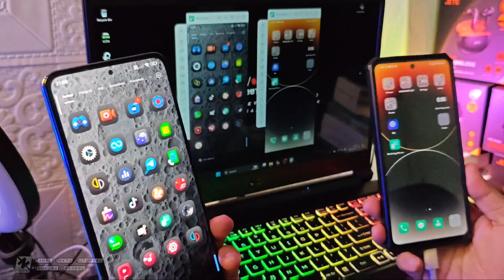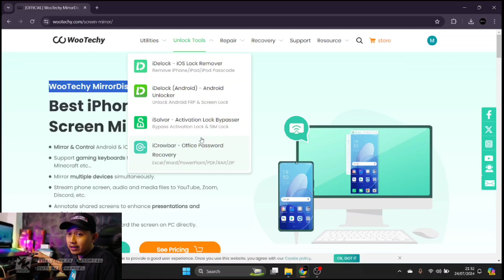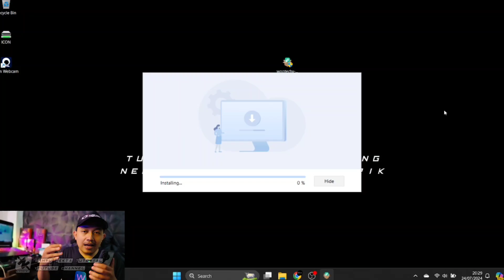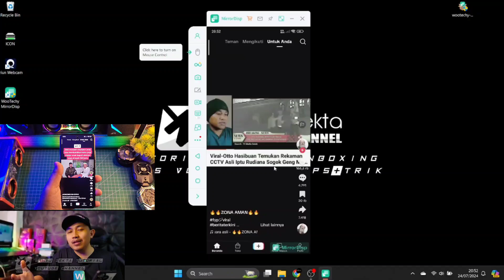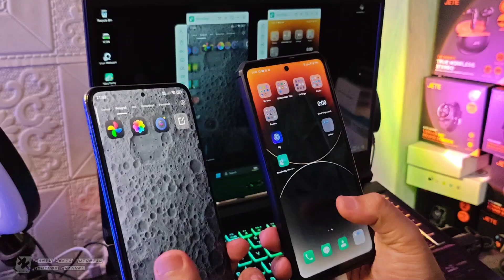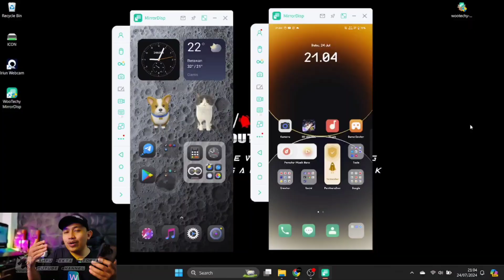Screen Mirror Semudah ini! Dengan Menggunakan Mirror Disp dari Wootechy Imyfone Wajib Coba!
syarat dan ketentuan Givaway :
sampai selesai registrasi komenter dengan nama akun yang terdaftar diweb resminya dan di kolom komentar nanti yang beruntung akan mendapatkan lisensi selama 30 hari

Time Stap :
1. intro 00:00
2. Apa itu Wootechy Mirror Disp 00:11
3. Cara Install mirror disp 02:04
3. cara setting Mirror Disp di smartphone 02:35
4. Cara Penggunaan mirror disp 03:24
5. Giveaway 05:14
6. Kesimpulan 06:16

Produk yang pernah saya pake :
OFFICIAL GRUP WAHYU ZEKTA OFFICIAL